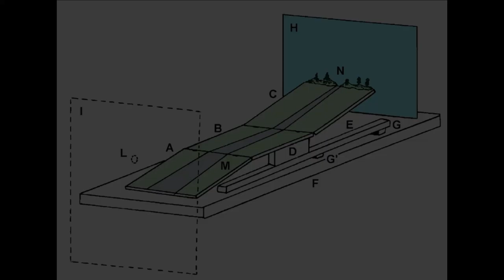Magnetic Hill Moncton NB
Magnetic Hill in Moncton, New Brunswick, is an optical illusion where cars apparently roll uphill when they are in neutral.  The human brain is easily fooled by the unique geometry of this road.